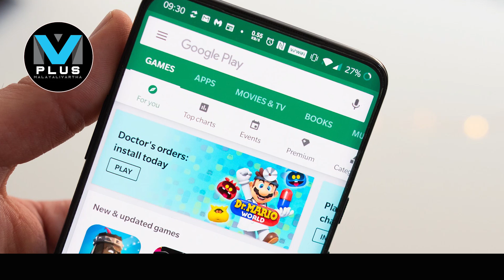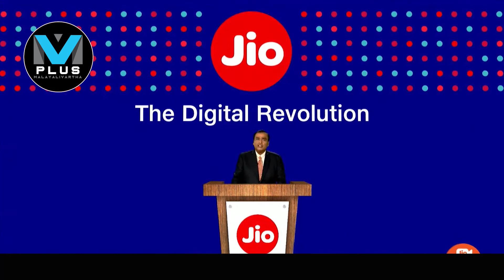Google app ടാസ്‌ക് മെയ്റ്റിലൂടെ ഇനി പണം ..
ഇത് കിടിലൻ
ഗൂഗിൾ ആപ്പിലൂടെ
ഇനി എല്ലാവർക്കും ജോലി
ശമ്പളം അകൗണ്ടിൽ വരും